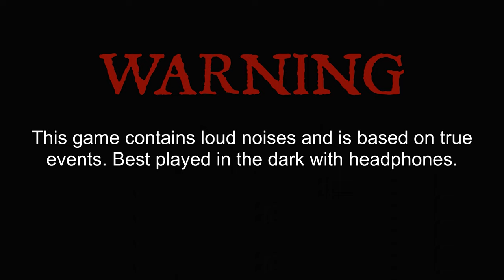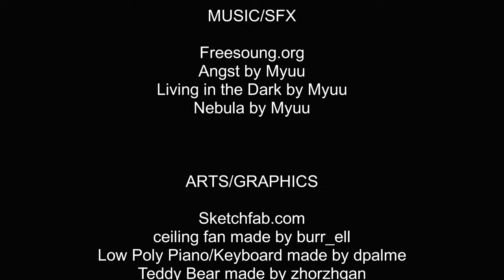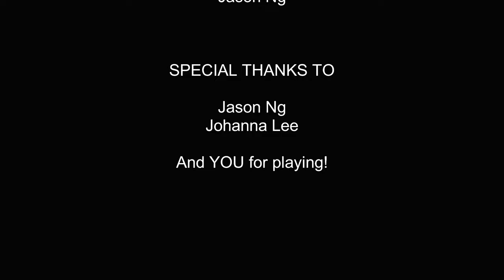Ape yang seram dengan game ni?! "Paralyzis" (Malaysia) | Moanzai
▬▬▬PC specs▬▬▬
Case : Segotep Gank 5 White ATX
Monitor : Acer Nitro XV270P 27inch 165Hz
Motherboard : B550M AORUS PRO-P
CPU : AMD Ryzen 7 5800X 32M Cache, up to 4.7 GHz 8Core 16threads
CPU Fan : Cooler Master Hyper 212 Turbo
GPU : Gigabyte GeForce RTX 3060 EAGLE OC 12G
RAM : Kingston HyperX Fury DDR4 2666MHz 8GB x 4
Power Supply : Cooler Master V750 GOLD White Edition 80 PLUS